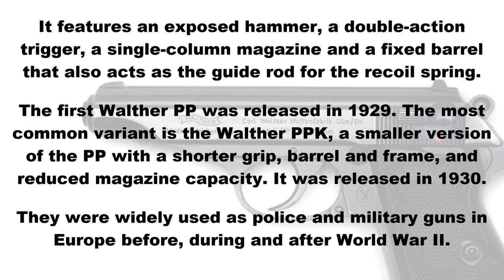3D Animation: How a Walther PP / PPK works (Blowback Pistol)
The Walther PP (Polizeipistole or police pistol) series pistols are blowback-operated semi-automatic pistols, developed by german arms manufacturer Walther. They were widely used as police and military guns in Europe before, during and after World War II.

It features an exposed hammer, a double-action trigger, a single-column magazine and a fixed barrel that also acts as the guide rod for the recoil spring. The series includes the Walther PP, PPK, PPK/S, and PPK/E models. Most models were made in .32ACP (7,65mm).

The first Walther PP was released in 1929. The most common variant is the Walther PPK, a smaller version of the PP with a shorter grip, barrel and frame, and reduced magazine capacity. It was released in 1930.